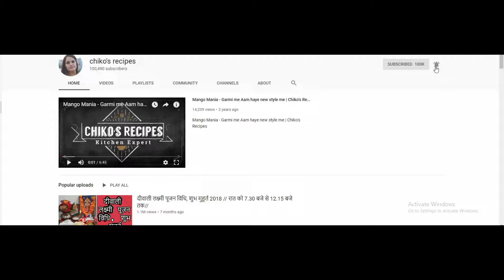अक्षय तृतीया पर मातारानी का श्रृंगार || Matarani Shringhar || Chiko's Recipes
Follow Chiko's Recipes me on Instagram Page on Facebook: Chikos recipesWatch yoga and health related videos zHkpH1Zl
Follow Hema Sharma me on Instagram Page on Facebook: Chikos recipesWatch yoga and health related videos